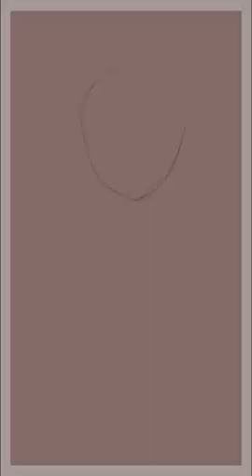Year of the Tiger 2022 | Drawing process | Short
Lunar New Year 2022, Year of the Tiger
Wish you prosperity and wealth.

Recorded with CSP time lapse.